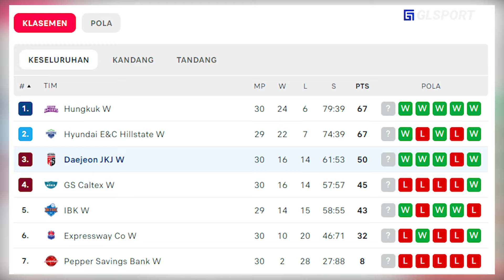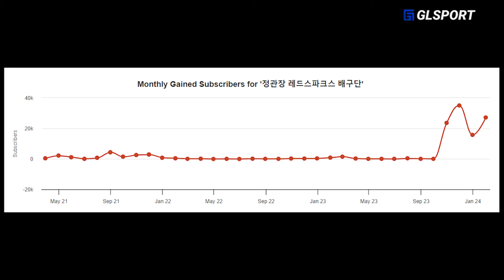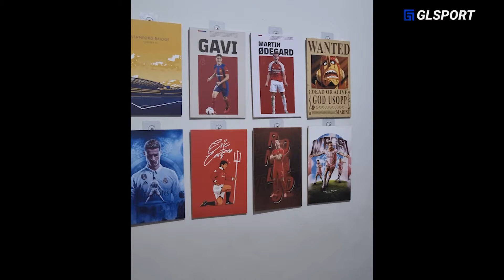"Megatron Terus Mengancam Korea,.” Reaksi Komentator Korea Melihat Megawati Acak-Acak GS Caltex